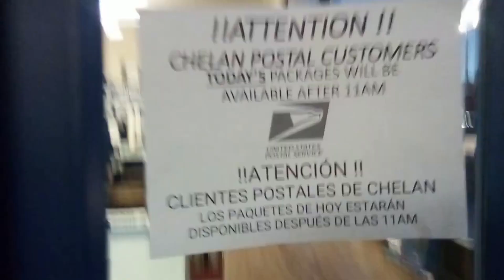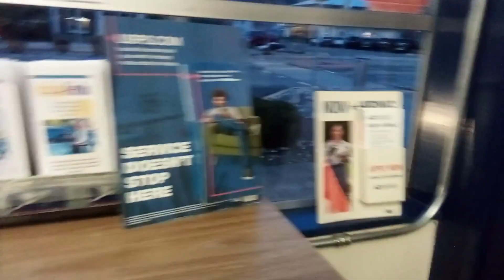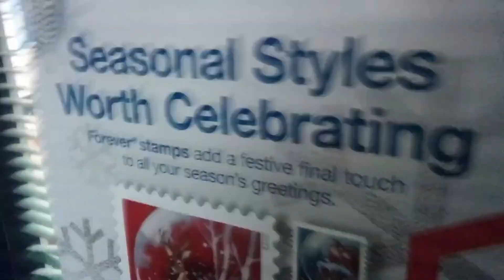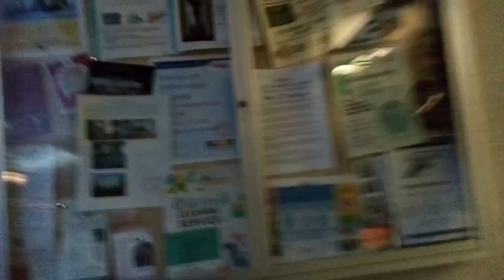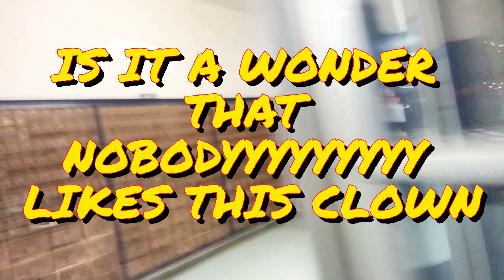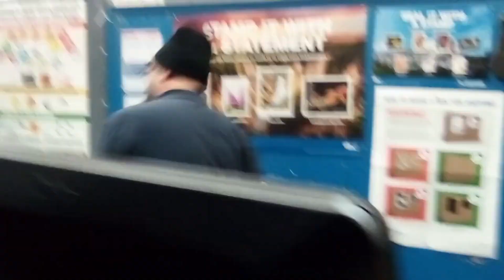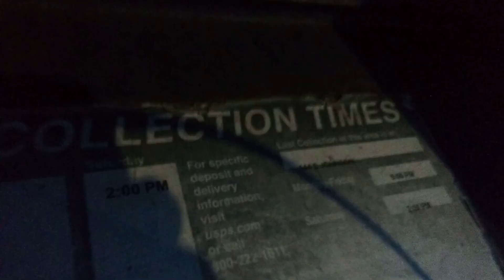El Dope Dogg Gets Kicked Out Of A Post Office & Throws Major Temper Tantrum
After proving that he's just getting dumber, El Dope Dogg Tries His hand at Frauditng a Post Office and he gets owned and throws major b!tch fit.